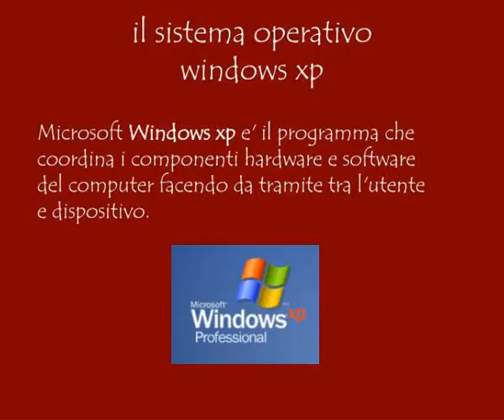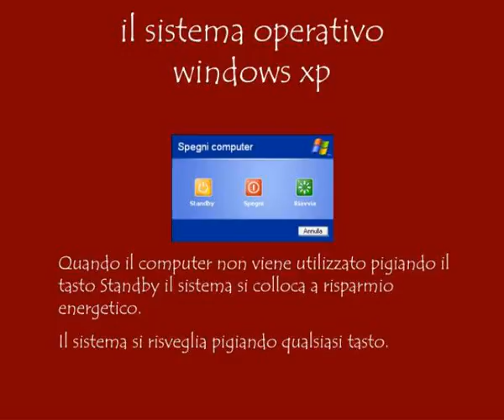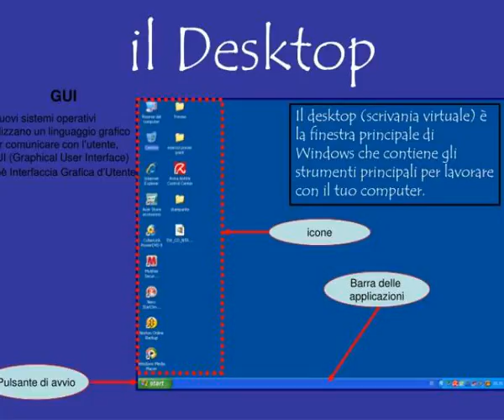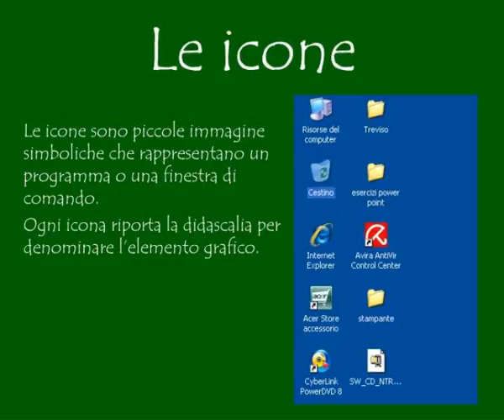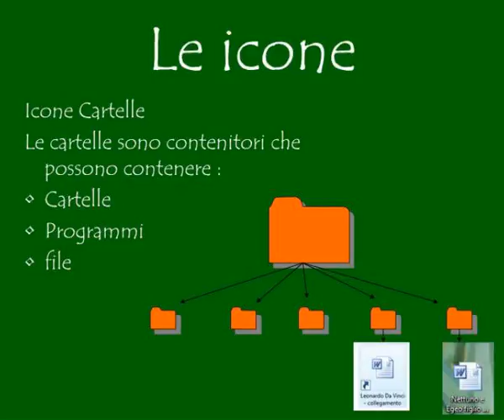il sistema operativo windows xp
il sistema operativo windows xp.  Prof.Vinicio Salvato.  il sistema operativo windows xp.  il sistema operativo windows xp.  Microsoft  Windows xp  e' il programma che coordina i componenti hardware e software del computer facendo da tramite tra l'utente e dispositivo. Slideshow 2976044 by alima
 show1 : Il sistema operativo windows xp

 show2 : Il sistema operativo windows xp

 show3 : Il sistema operativo windows xp1

 show4 : Il sistema operativo windows xp1

 show5 : Il sistema operativo windows xp2

 show6 : Il sistema operativo windows xp2

 show7 : Il sistema operativo windows xp3

 show8 : Il sistema operativo windows xp3

 show9 : Il sistema operativo windows xp4

 show10 : Il sistema operativo windows xp4

 show11 : Il sistema operativo windows xp5

 show12 : Il sistema operativo windows xp5

 show13 : Il desktop

 show14 : Il desktop

 show15 : Il desktop1

 show16 : Il desktop1

 show17 : Le icone

 show18 : Le icone

 show19 : Le icone1

 show20 : Le icone1

 show21 : Le icone2

 show22 : Le icone2

 show23 : Le icone3

 show24 : Le icone3

 show25 : Le icone4

 show26 : Le icone4

 show27 : Le icone5

 show28 : Le icone5

 show29 : Le icone6

 show30 : Le icone6

 show31 : Le icone7